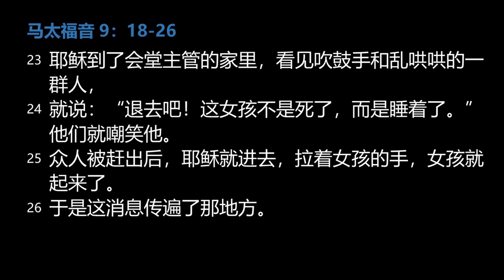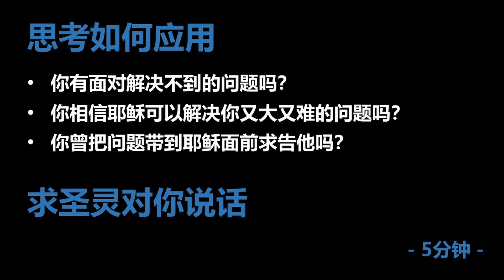灵修视频：马太福音 9：18-26【会堂主管的女儿和经血不止的女人】